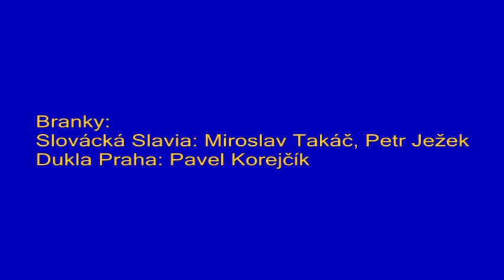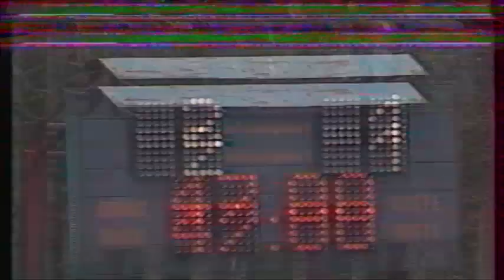Fotbal pro pamětníky - ČESKÝ POHÁR 1989/90 - finále 3.část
ASVS Dukla Praha - TJ Slovácká Slavia Uh. Hradiště  5:3 (1:2)

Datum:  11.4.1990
Rozhodčí:  Krondl
Místo útkání: Hodonín